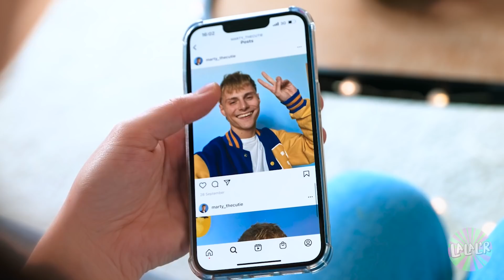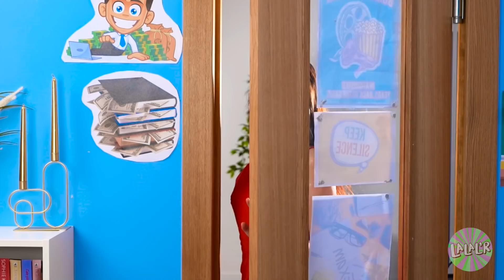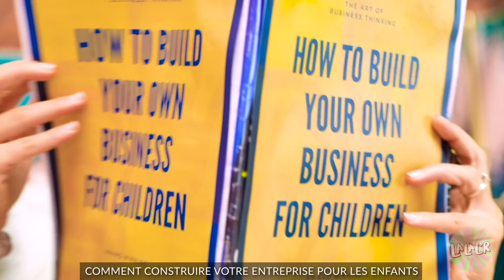J'ai été adoptée par une STAR - RICHE VS FAUCHÉE | Famille Milliardaire - Blagues par La La L'R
Tu veux être RICHE !🤑 Mais tu étudies dans une ECOLE pauvre, et tu n'as pas d'argent ! L'échange d'étudiants va venir à la rescousse ! Et si une vraie STAR🤩 t'adoptait ? Seras-tu capable de te faire des amis avec des camarades RICHES ? Et ton COUP DE COEUR - le plus beau garçon de l'école - tombera-t-il amoureux de toi ? Découvre-le dans notre nouvelle vidéo amusante !

Chapitres :
00:00 École
00:38 Échange
01:39 Riche
02:34 Aliments bizarres
03:57 Problèmes de beauté
05:03 Coup de cœur
07:01 Nouveau style
07:59 Star
09:37 Fête
11:11 Maison
11:41 Famille milliardaire
13:50 Argent
15:41 Ooooups !